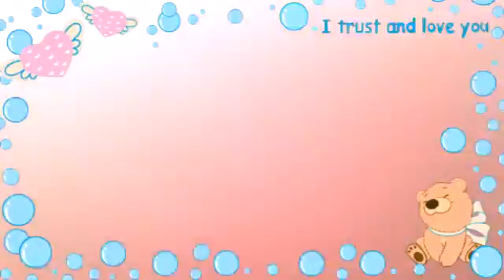Пухлый кролик на природе с редактором